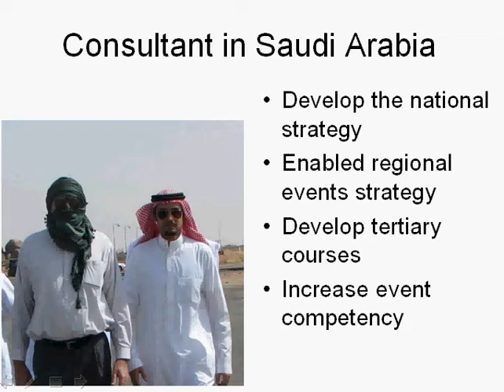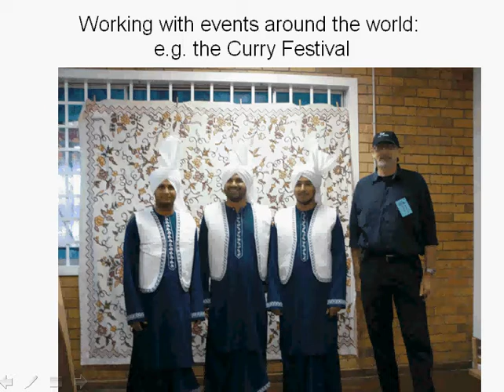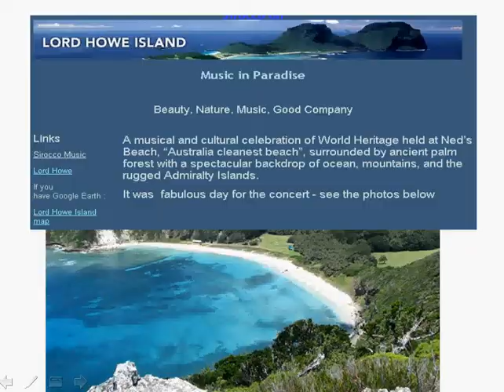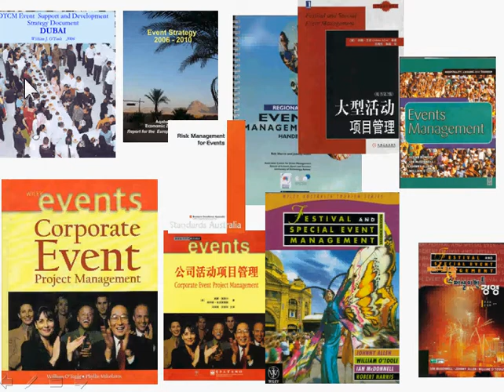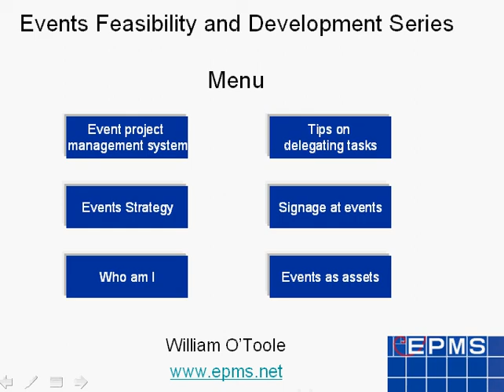William O'Toole: events development specialist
The recent work of  William O'Toole,  Events Development Specialist